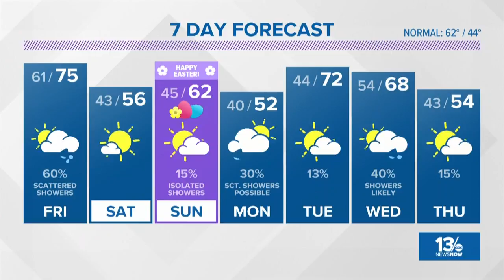Virginian Pilot Weather on March 29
13News Now Meteorologist Evan Stewart brings the Weather Forecast to the Pilot on March 29, 2018